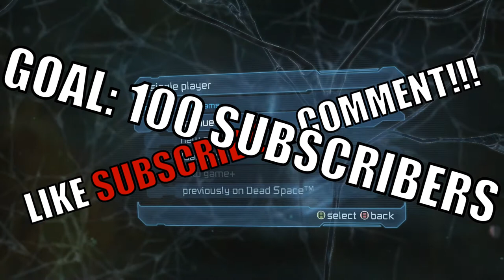TITAN HAS FALLEN | Dead Space 2 - [Part 2]